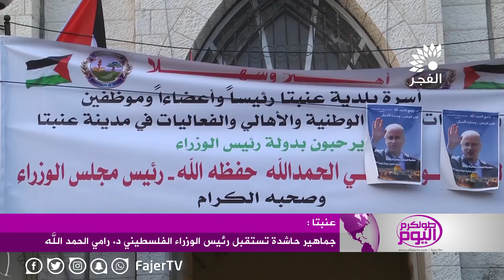جماهير حاشدة تستقبل رئيس الوزراء الفلسطيني د. رامي الحمد الله في بلدة عنبتا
تلفزيون الفجر الجديد 13/3/2018 | جماهير حاشدة تستقبل رئيس الوزراء الفلسطيني د. رامي الحمد الله في بلدة عنبتا